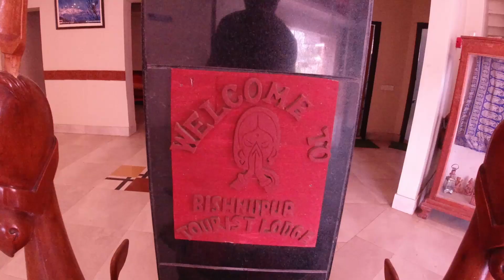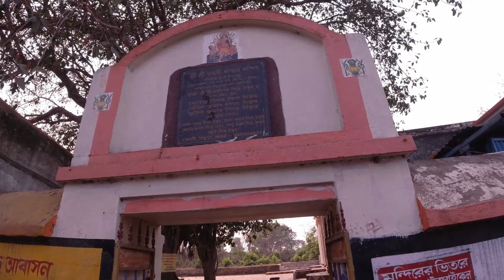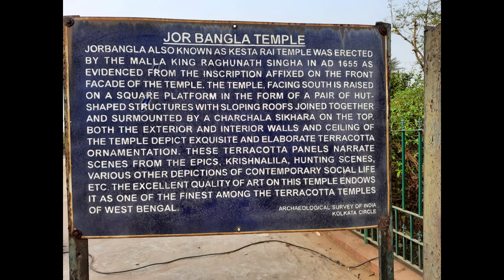Bishnupur Tour Guide | Kolkata to Bishnupur | Weekend Tours from Kolkata | Life in a Travel Bag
This video features about Bishnupur Tour Guide. We travelled Kolkata to Bishnupur by car. Bishnupur located in Bankura District of West Bengal & it is one of top destinations of Weekend Tours from Kolkata. Bishnupur is a historical place full with enriched heritage & culture. It is a must visit place to experience the richness of Bengal History.